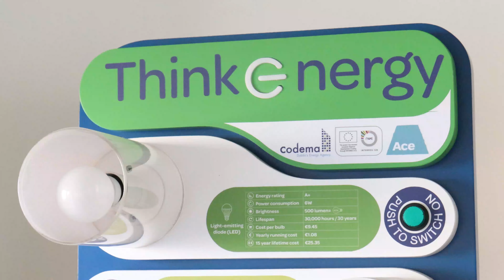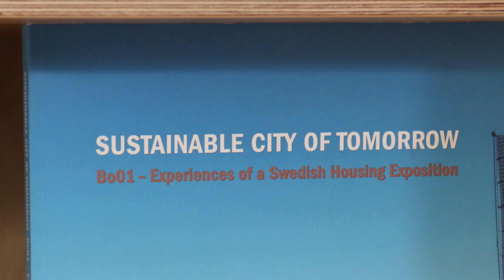john O shea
Curious about what makes Codema special? in this interview John O'shea a energy systems analyst shares the impactful role she plays at the organization. 👨‍💼🌿

🔍 Explore John's role as an Energy Systems Analyst, discovering the flexibility that impacts success in the world of sustainable energy. 🔄 Learn about the collaborative culture at Codema, where employee input is valued in shaping the organization's vision. 🗣️

🌟 Gain insights into John's favorite aspects of his role, providing a unique perspective into the journey of an Energy Systems Analyst. 💚

👀 Whether you're interested in sustainable energy or career inspiration, this video is a must-watch! 🎥🌟 Join John O'Shea on a journey of sustainable innovation at Codema. 🍃💙 RentARecruiter Codema SustainableInnovation CareerJourney SuccessStories 🌟

Our on-demand recruitment service offers a new and flexible approach to recruitment that adapts to your hiring goals as and when you need us.